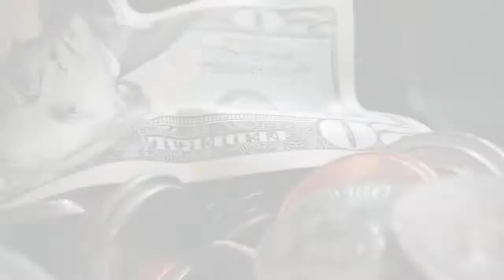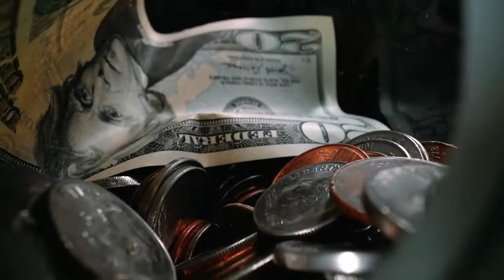LISTEN TO THIS EVERY MORNING! "I AM" Affirmations For Success, Wealth, Positivity & Happiness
Start your morning with these positive statements!
Affirmations are really powerful. By saying, listening, or writing a powerful affirmation, you manifest it into your brain, into your subconscious. If you use it over and over again, your subconscious eventually, starts believing it, and then it is manifested into a brand-new reality.

 I am sharing some powerful affirmations to help you start a new STORY about yourself!

Anybody can use affirmations for life in your daily life.
These statements are very powerful and can transform your life.  They can also help you overcome negative self-talk and build confidence. Affirmations can be used as a tool to improve your life.